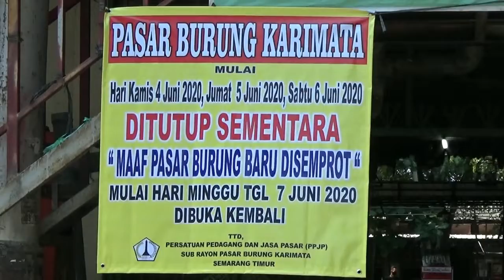PASAR BURUNG KARIMATA DITUTUP DAN DISEMPROT DISINFEKTAN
untuk memutus mata rantai penyebaran covid-19/ pemerintah kota semarang melakukan penindakan di pasar burung karimata semarang// penindakan dilakukan dengan menyemprot seluruh area pasar dengan disinfektan/kamis siang//

sebelumnya/ pedagang di pasar ini sempat menjalani rapid test/ setelah terkonfirmasi/ seorang pedagang mie yang mangkal  di kawasan pasar /positif covid 19// langkah lain yang diambil oleh pemerintah semarang adalah menutup sementara pasar burung karimata//penutupan dilakukan selama 3 hari//